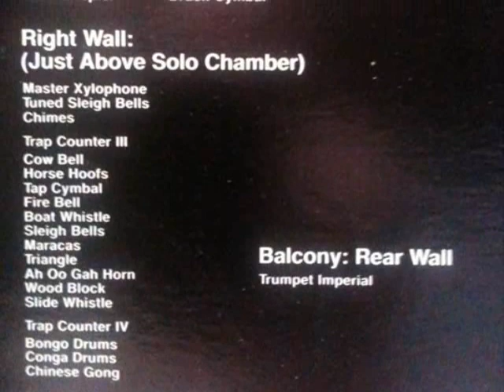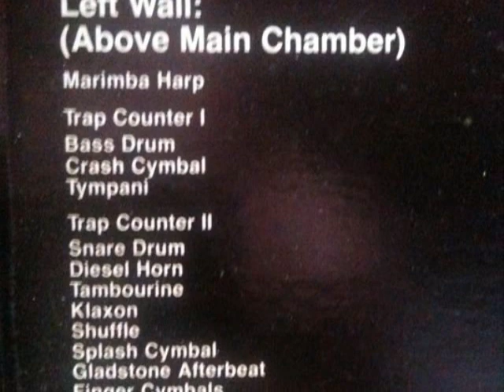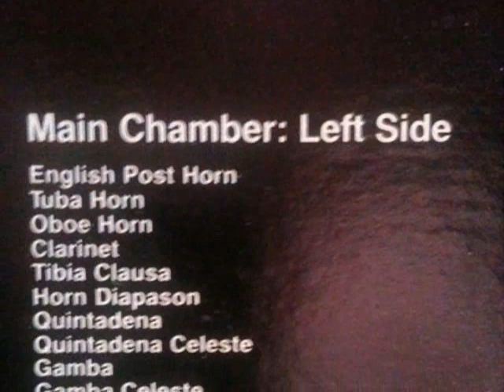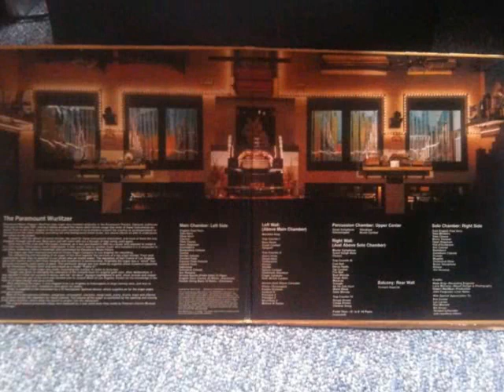Paramount Music Palace Stars and Stripes Forever